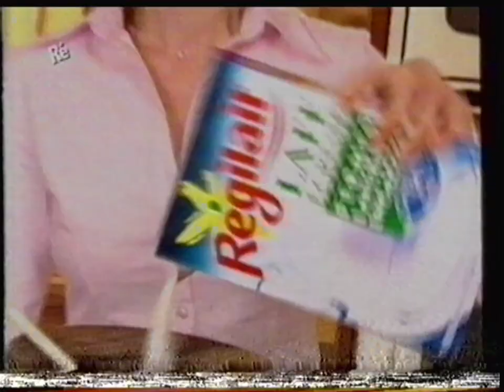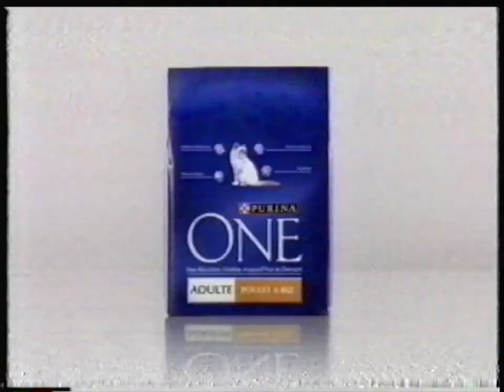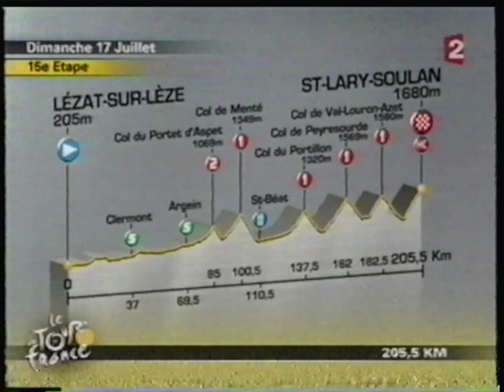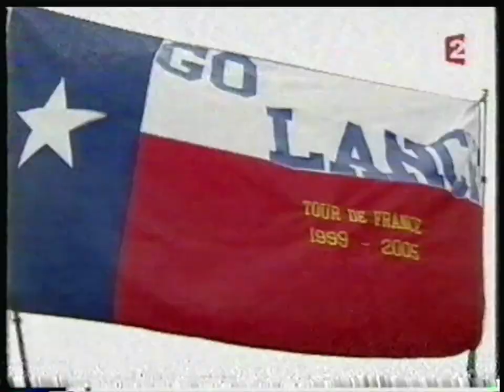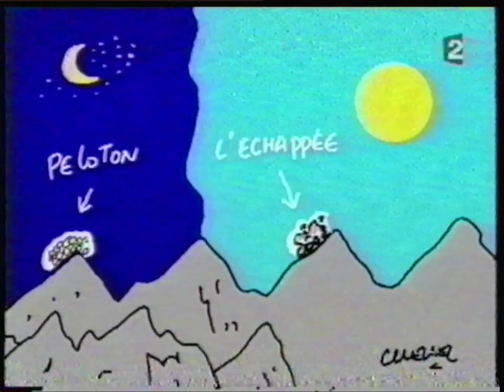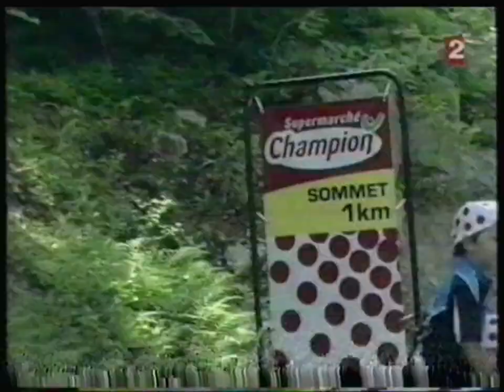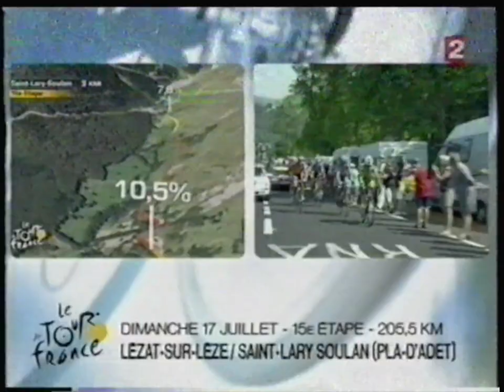France 2 - 17 Juillet 2005 - Séquence + Etape du Tour (Complet)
Bande en très mauvaise qualité.